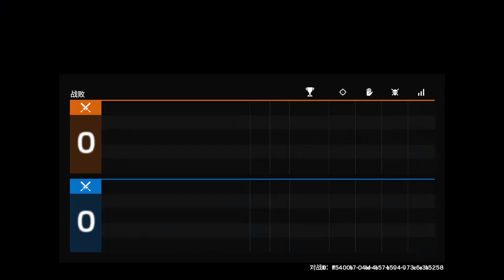Tom Clancy's Rainbow Six® Siege 20210613015155